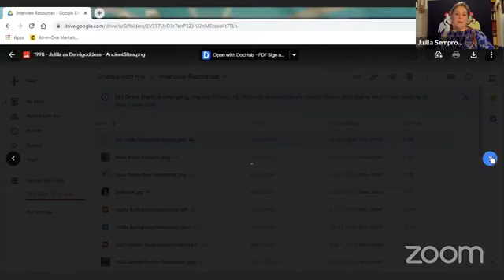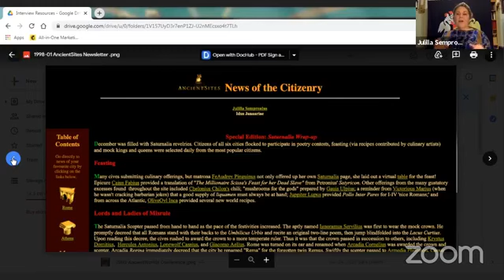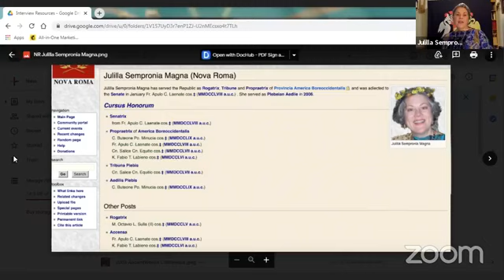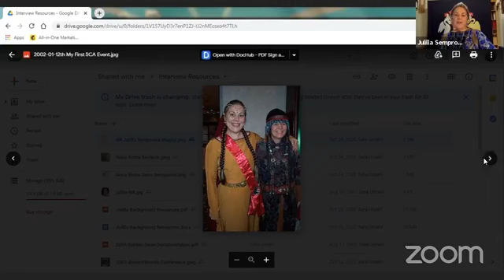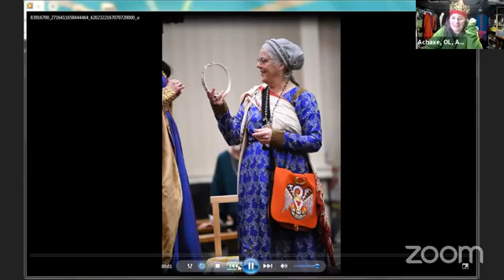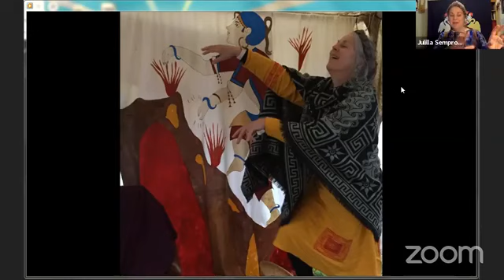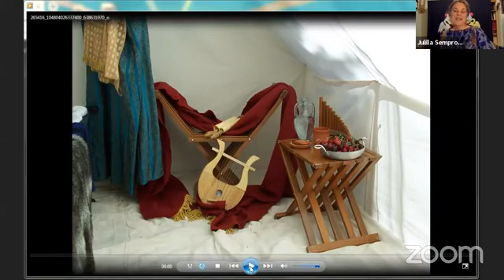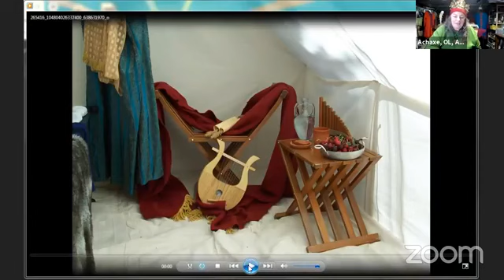Sisters Interview with HE Julia Sempronia, OL, OP -- An Tir